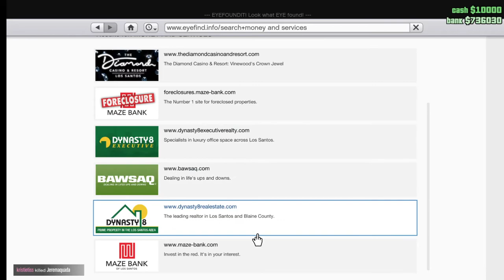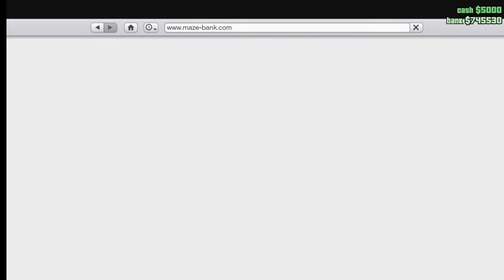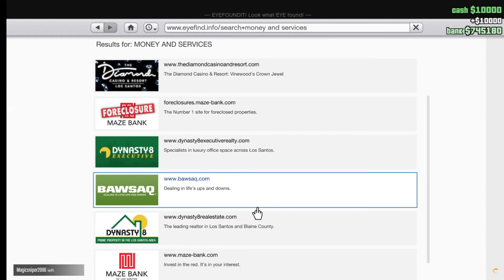Let's play GTA V Online Bounty 3, 4 and 5.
Here's another GTA V video! I finished the bounty hunting so spoiler alert!

Next, I will post the Treasure hunt!

Let me know what you guys want to see in the comments!